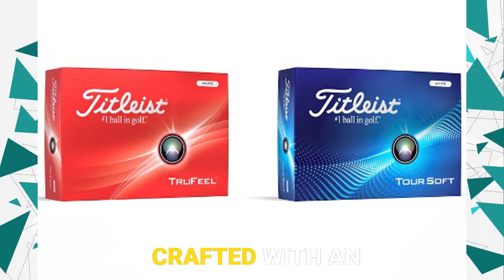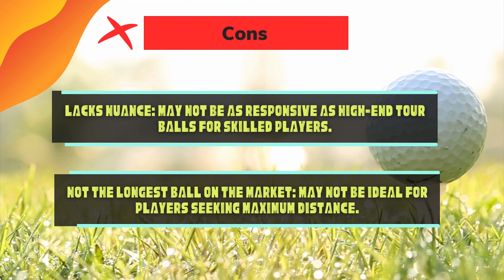Titleist 2024 TruFeel Golf Ball Review: Soft Feel & Long Distance golf balls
Titleist 2024 TruFeel Golf Ball Review: Soft Feel & Long Distance golf balls. Ideal for Beginners? Titleist 2024 TrueFeel Golf Ball: Soft Feel, Impressive Distance (Review)

Unleash Your Inner Pro: Titleist 2024 TrueFeel Golf Ball

Looking for a golf ball that delivers exceptional feel, distance, and control? Look no further than the Titleist 2024 TrueFeel! ⛳️

This game-changer offers:

Soft Feel: Ideal for golfers who prioritize feedback and a satisfying connection.
Impressive Distance: Holds its own against pricier balls, boosting your performance.
Unparalleled Control: Enhances accuracy for golfers of all skill levels.
Is the TrueFeel Right for You?

Absolutely! Whether you're a beginner or a seasoned pro, the TrueFeel offers a winning combination of soft feel, distance, and control.

Watch our full review to discover the TrueFeel's innovative features and how it can elevate your game!

"Sport Outpost" is a participant in the Amazon Services LLC Associates Program, an affiliate advertising program designed to provide a means for sites to earn advertising fees by advertising and linking to Amazon.com. As an Amazon Associate, I earn from qualifying purchases.